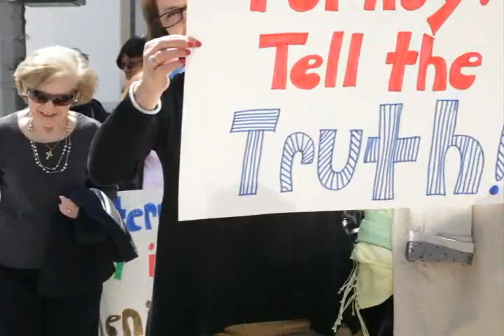Genocide commemoration in NY 2013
Commemoration of 98th Anniversary of the Armenian Genocide at the Time Square of New York organized by Knights and Daughters of Vartan
 Walk to Honor Our Martyrs  April 24, 2013. organized by ANC of New York